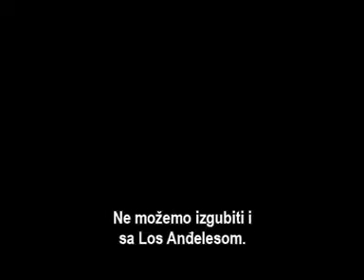Invazija sveta Bitka za Los Anđeles Trejler